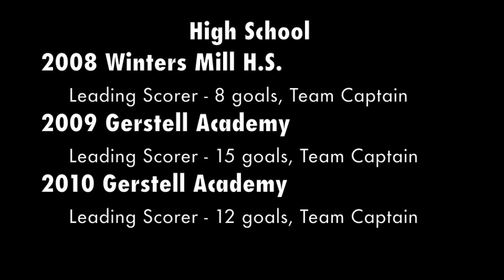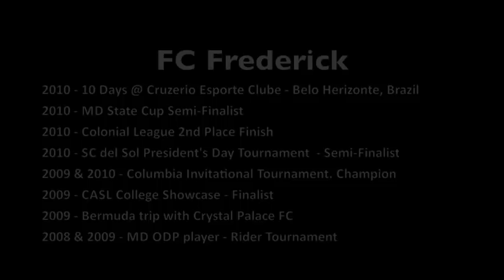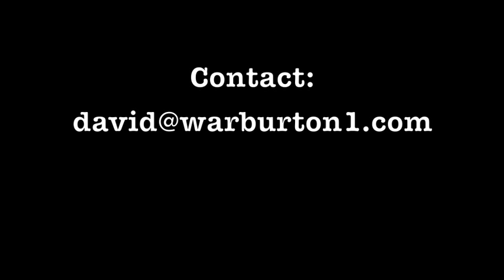David Warburton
to view David's soccer portfolio.